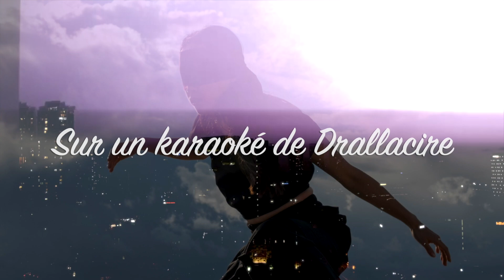Devenir pierre - Pascal Obispo - Cover Framboise et Marie Josèphe - Karaoké Drallacire 🎶🦋🌷🌷🌷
Nous avons avancé notre rendez-vous mensuel mais vous êtes toujours présents pour nous encourager🙏🙏🙏Merci de tout coeur. 🥰
Certains d’entre vous nous portent littéralement et nous donnent l’audace de continuer en poussant toujours plus haut notre objectif principal : celui de vous apporter du plaisir visuel et auditif et de partager avec vous un peu de notre chaleur amicale.💝

Quand au thème principal de cette chanson, nous espérons sincèrement ne pas nous endurcir, ne jamais nous « habituer » aux tristes annonces sans cesse renouvelées de par le monde 🥲
Gardons au fond du coeur ce que nous avons de meilleur 💝🙏🦋

Nous vous souhaitons une douce fin de semaine et une humanité intacte 🦋
Framboise et Mj 💝🌷

Et si nos yeux ne voient plus
Et si le bruit des obus
Qui tombent au bout de la rue
Ne nous réveille même plus
Et si nos corps deviennent secs
Et si nos peaux deviennent presque
Aussi dures que le teck
Si plus rien ne nous affecte
Comment ne pas?
Comment ne pas?
Comment ne pas devenir pierre?
Ne pas devenir pierre
Comment ne pas?
Comment ne pas?
Si les nouvelles qu'on entend
Que l'on entend tant et tant
Ne touchent plus nos tympans
Un pan de nous qui se fend
Un grand vide qui laisse place
À une épaisse carapace
Les chiens meurent pendant que passent
Nos caravanes mono places
Et nous voilà
Et nous voilà
Et nous voilà devenir pierre
Nous voilà devenir pierre
Et nous voilà
Diamant qui coupe le verre
Granit que rien n'altère
Fier menhir millénaire
Devenir pierre
Devenir pierre

🌹 Y si nuestros ojos ya no ven
Y si el sonido de las conchas
Que caen al final de la calle
Ni siquiera nos despiertes otra vez
Y si nuestros cuerpos se secan
Y si nuestra piel se vuelve casi
Tan duro como la teca
Si ya nada nos afecta
¿Como no?
¿Como no?
¿Cómo no convertirse en piedra?
No te conviertas en piedra
¿Como no?
¿Como no?
No te conviertas en Pierre
Si las noticias que escuchamos
Que escuchamos tanto y tanto
Ya no nos toques los tímpanos
Una parte de nosotros que se está dividiendo
Un gran vacío que deja espacio
Con una cáscara gruesa
Los perros mueren al pasar.
Nuestras caravanas monoplaza
Y aquí estamos
Y aquí estamos
Y aquí nos convertimos en piedra
Aquí nos estamos convirtiendo en piedra
Y aquí estamos
Y aquí estamos (convertidos en piedra)
Diamante que corta vidrio
Granito que nada altera
Orgulloso menhir milenario
Conviértete en piedra
Conviértete en piedra🌹